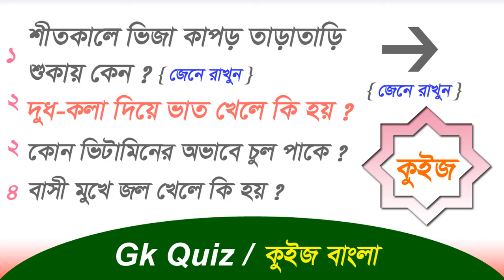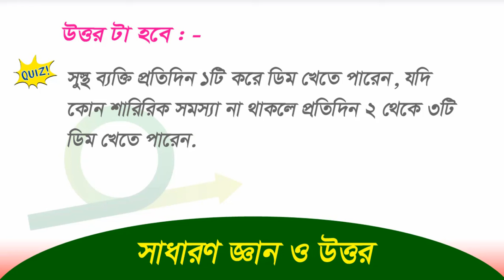Best Gk Questions & Answer / 20 Most General Knowledge Questions and Answer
Here you show Gk top 25 in bangla / Dhada Bangla and answer. You know all video basic Quiz or gk.